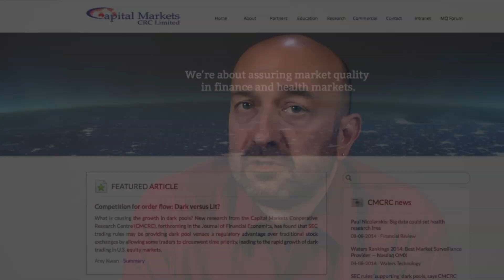CMCRC Health Microsimulation - An Introduction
A/Prof. Federico Girosi, Health Program Leader at CMCRC talks about health microsimulation.